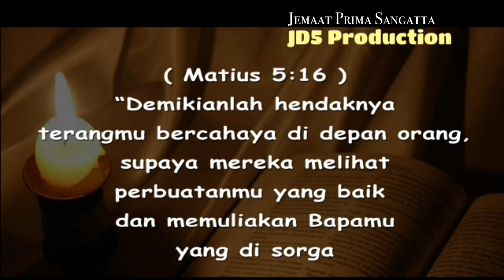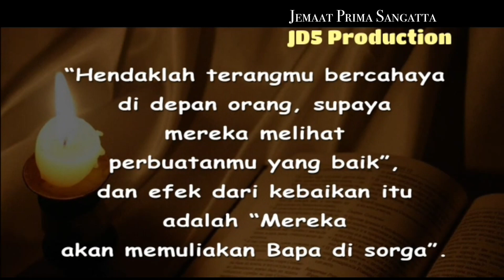Jadilah Pribadi Yang Berguna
Apalah arti sebuah ritual jikalau kelakuan umat tak berpadanan dengan firman Tuhan.

Biarkanlah terangmu bercahaya di depan orang, supaya mereka melihat perbuatanmu yang baik dan memuliakan Bapamu yang di sorga.